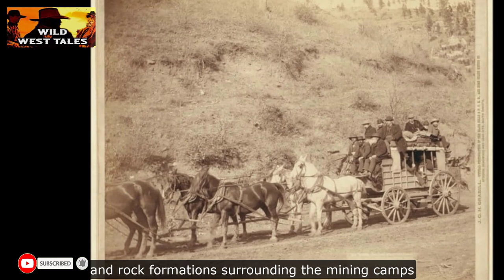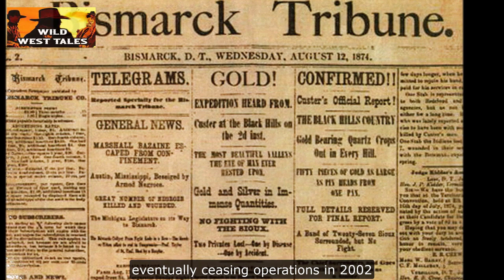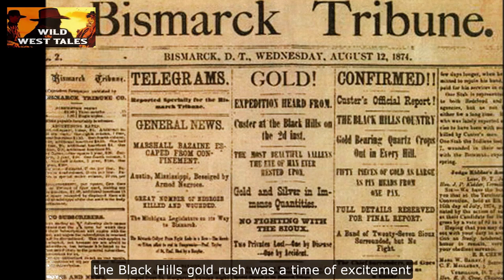The Black Hills Gold Rush - OLD WEST